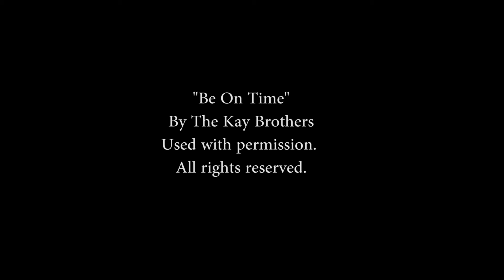Bluegrass & BBQ 2015 | Sea Turtle Creative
Event highlight video from 2015 of Woodcrest's Blugrass & BBQ. We served in more of a production roll for this video and love the energy that it captured from the event. The Kay Brothers' music was used for the video which sparked the band performing in 2016 and 2017 for the event. We also didn't capture the drone footage in house and now understand the current FAA rules and regulations clearly to produce videos within their guidelines.